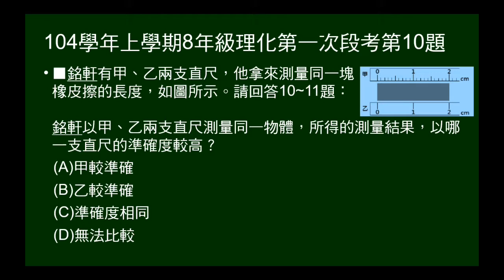104學年上8年級理化一段第10題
給不同最小單位直尺，測量同一物體長度，問何者準確度較高。